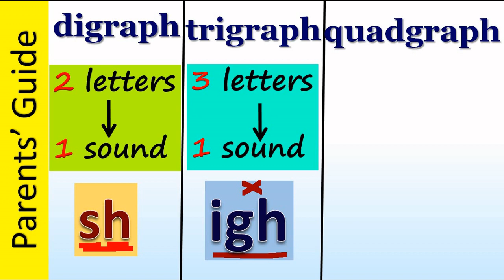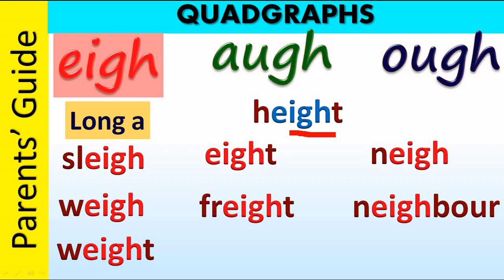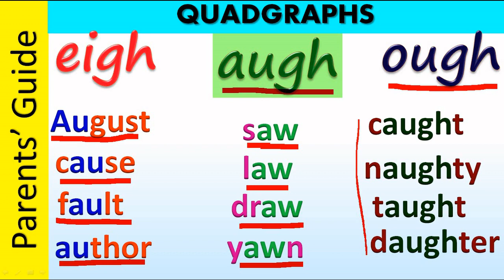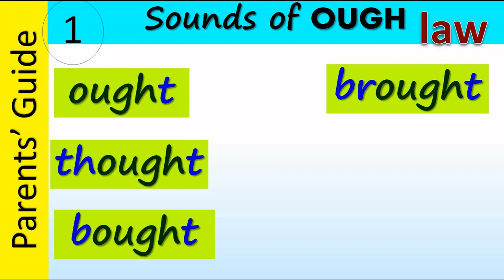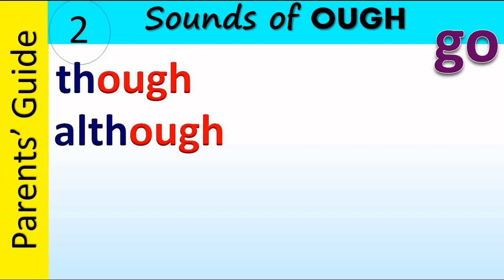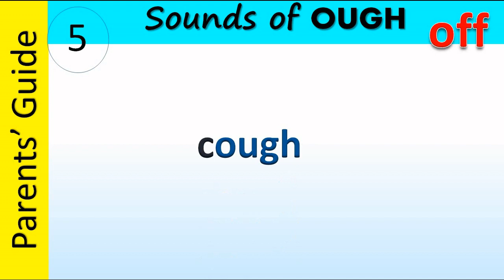Phonics in TAMIL - Quadgraphs eigh ough augh | Parents Guide